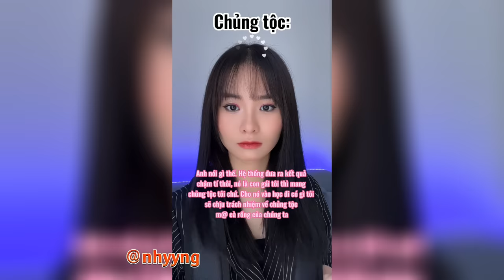Lý Nguyễn Nhi / Pov Thế giới nhân vật Huyền thoại Tập 1+2+3+4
🐶Mọi người giúp Nhi đạt 100.000 người đăng ký nhé🐶

Re-up nhớ ghi nguồn  @nhyyng   nhé